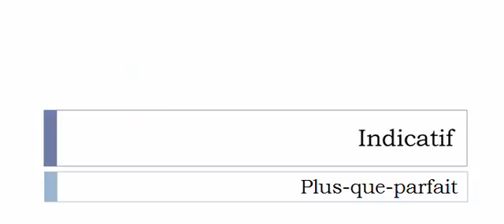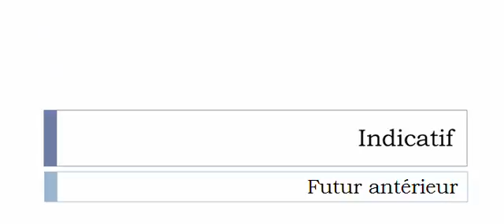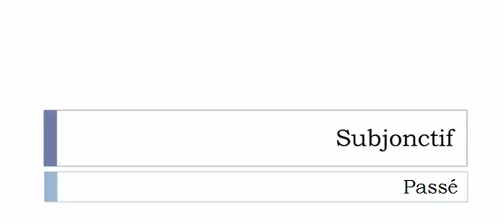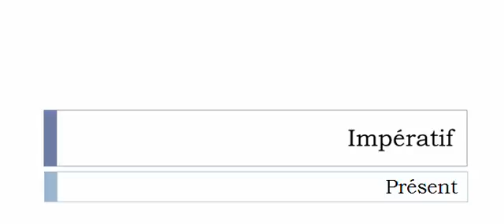الفعل الفرنسية = Cendrer